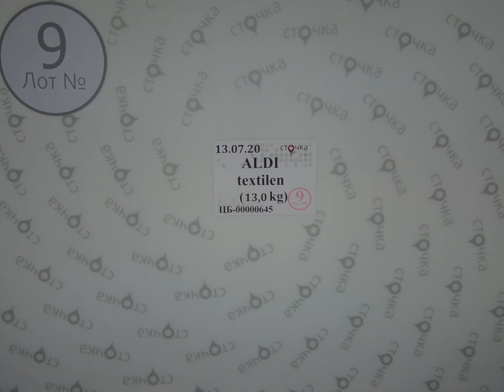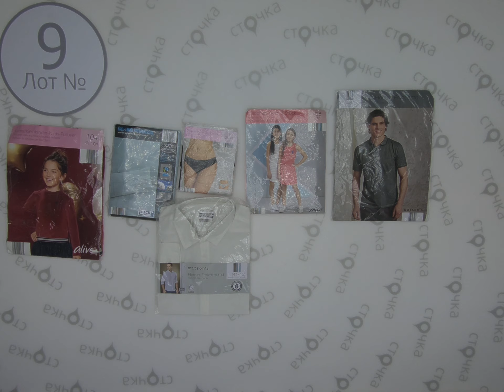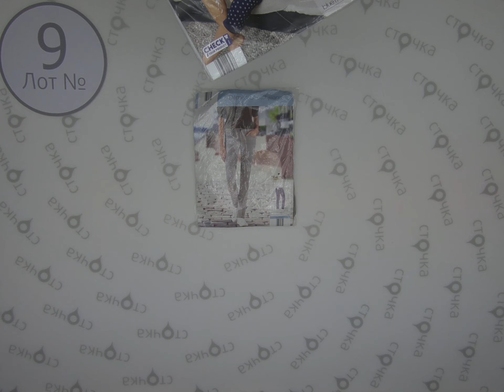ALDI TEXTILEN 9,Цена за кг.: 8.85 евро,сток одежда оптом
ALDI textilen ( лот № 9)
Микс мужской ,женской и детской одежды (сток)
Страна: Германия
Сезон: Демисезон
Цена за кг.: 8.85 евро
Цена за мешок: 115.05 евро
Цена за ед.: 2.13 евро